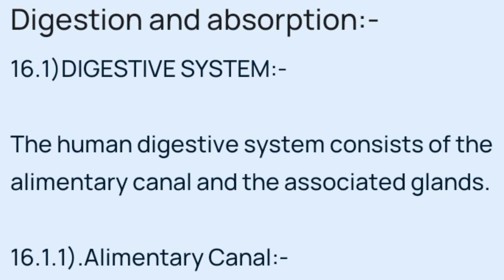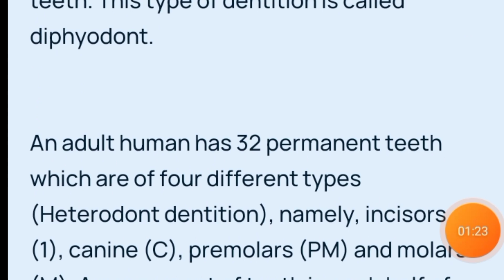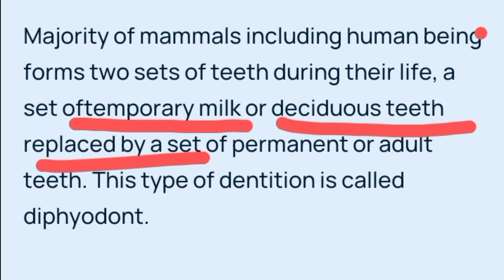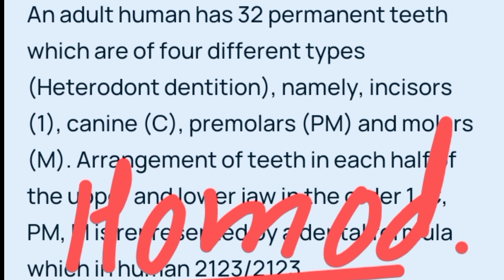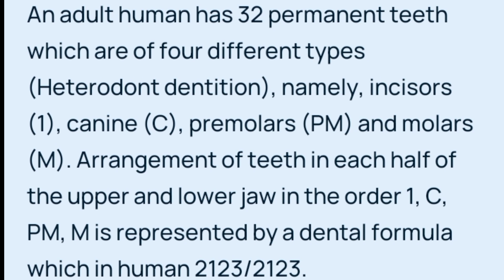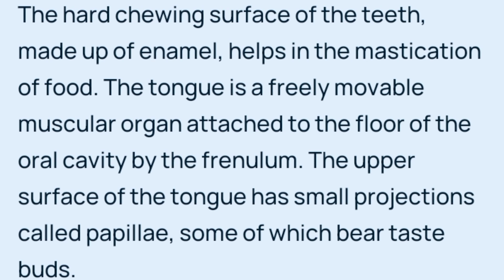Digestive system.Digestion and absorption part 2.neet2024🔥class11th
Study with Ritika.

pw neet2024 pwainsbihar @MotiwaveYT# mbbs pw alakh alakhpandey alakh_sir_motivation alakhpandey # toppers interview# vedantu# Ritu Rattewal ma'am# g2maam# seep Pahuja ma'am# magnet brains#doyoung# MCQ# Study with Ritika# study shorts# motivation 💪 shorts# motivational quotes for students# padhai#kv education# knowledge adda# dimpal ma'am knowledge adda#aiims Kota study vlogs